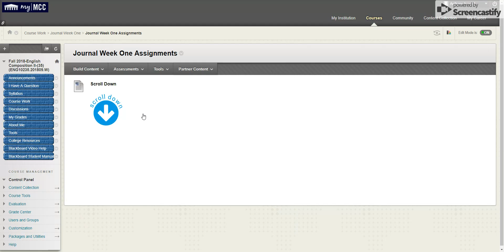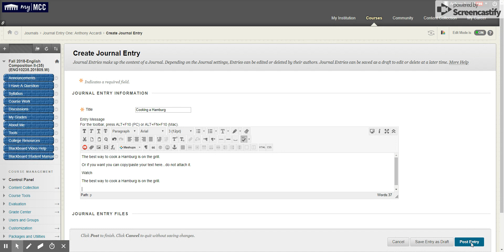Posting a Journal Entry